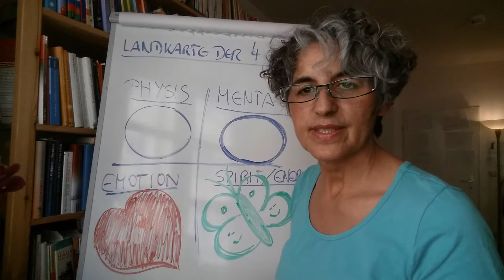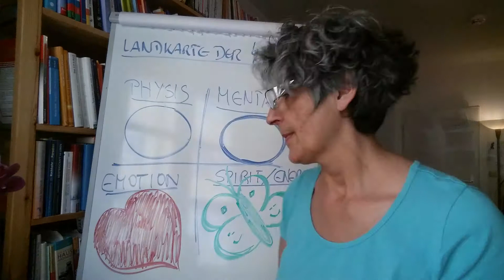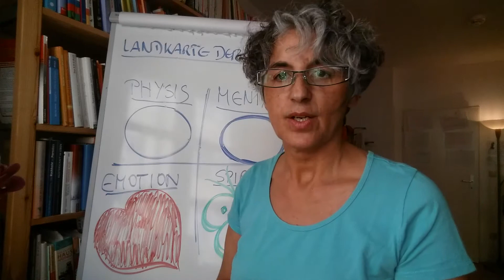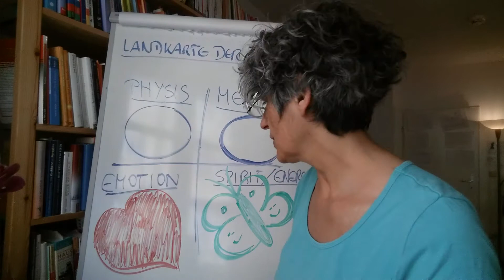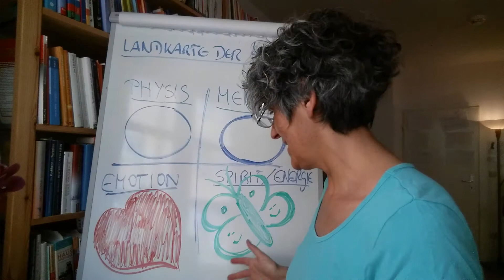DIE LANDKARTE DER 4 KÖRPER ODER DER MODERNEN ENTSTELLTEN BILDUNG - Teil 2